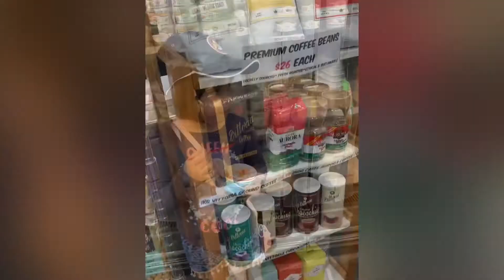Xem Film ăn hàng XUNG QUANH NHÀ 🏠 🏡 A Tour Neighbourhood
A Beautiful Day in the Neighbourhood Around Xem Film  ăn hàng  XUNG QUANH NHÀ 🏡 🏠